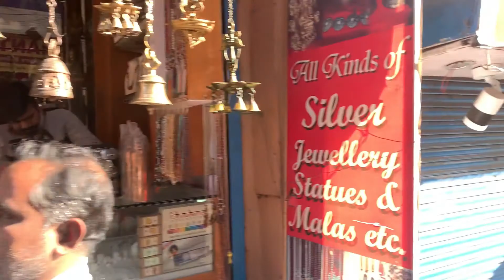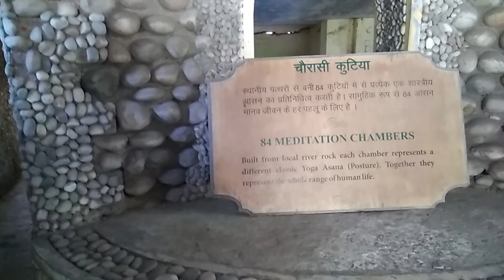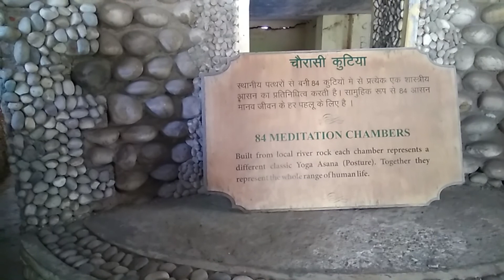ऋषिकेश यात्रा l Best Places To Visit In Rishikesh I Rishikesh Tour Guide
In this video we are talking about the best places to visit if your are in Rishikesh and this video will serve as a Rishikesh Tour guide in Hindi
We hope you will enjoy watching this video.

Chapters:
0:00 Introduction
0:55 Lakshman Jhula / Lakshman jhoola
1:31 Rani ka Mandir Rishikesh
2:02 Satya sai ghat Rishikesh
2:19 Kailash Mandir Rishikesh
2:42 Lakshman Jhula market
3:24 Janki Setu Rishikesh
3:42 Parmarth Niketan
4:14 Sathya Sai Ghat
4:54 Vanprasth Ashram Ghat
5:13 Fishes at lakshman Jhula
5:58 Triveni Ghat
6:12 Beatles Ashram
7:36 Nilkanth Mahadev Mandir
8:28 Camping at mohan chatti
9:18 Jhilmil gufa trek
11:04  ganesh gufa trek
12:25 neer waterfall
12:33 patna waterfall
13:33 ganga beaches rishikesh
13:38 River rafting rishikesh

Credits:
Music used in this video:

One of our exciting video you should not miss